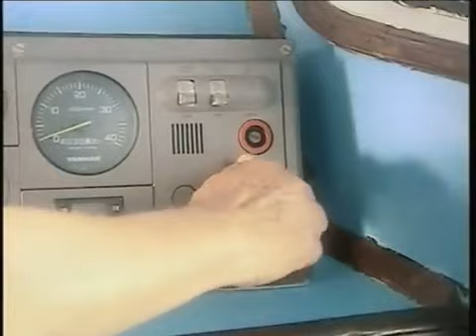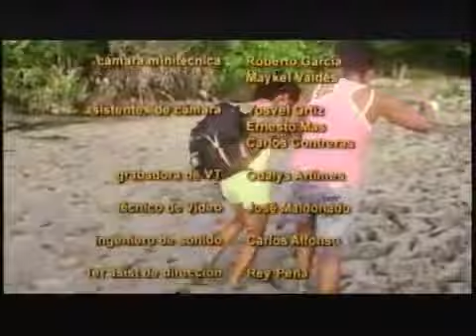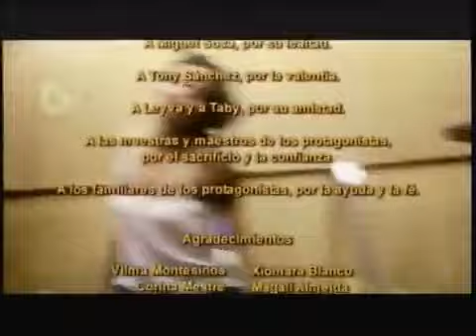MUCHO RUIDO Cap 18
Mucho ruido es una serie juvenil cubana, que fue exhibida por el canal Tele Rebelde, y​ que comenzó el 16 de agosto de 2009. Es una serie juvenil,  donde se tratan los diferentes problemas de la juventud cubana actual, como la sobreprotección, las drogas y la infidelidad.